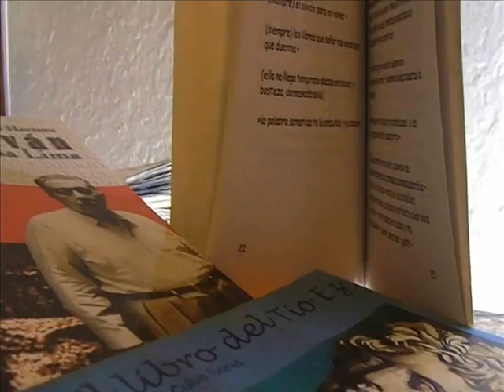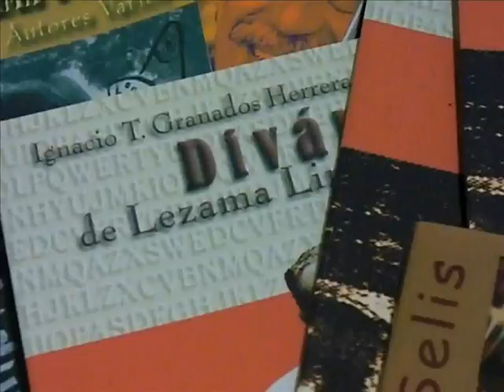editpar.wmv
Pfromoción de Editpar para la presentación en la sede de Akuara Teatro el 19 de Febrero